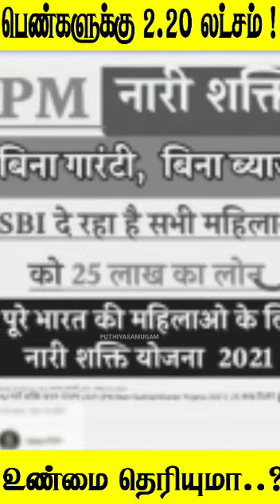2.20 லட்சம் பெண்களுக்கு உதவி ? உண்மை என்ன ? || Government scheme